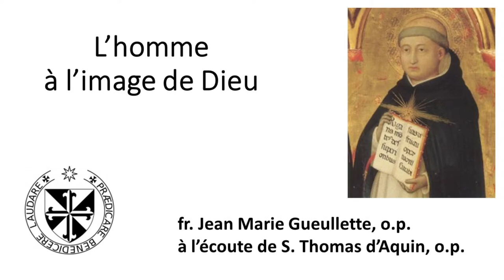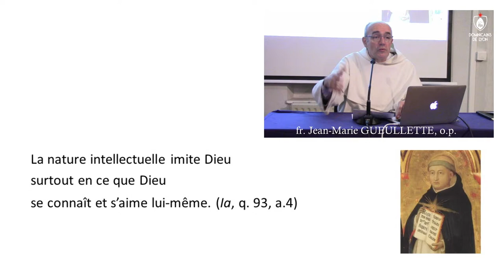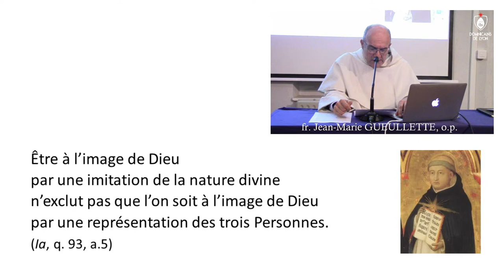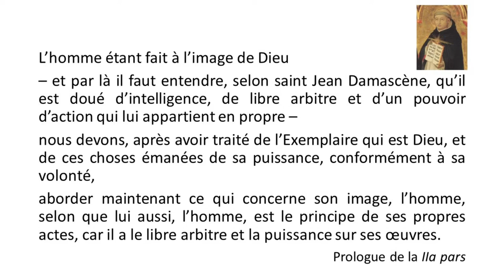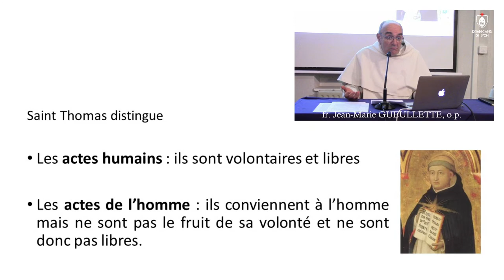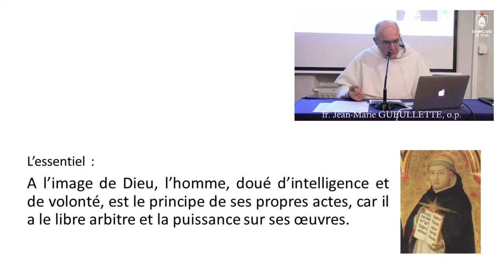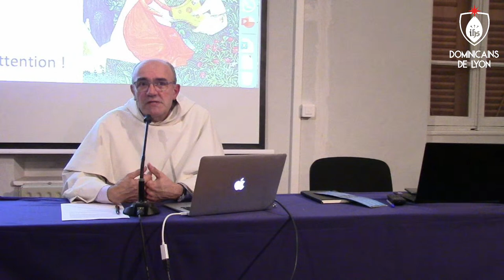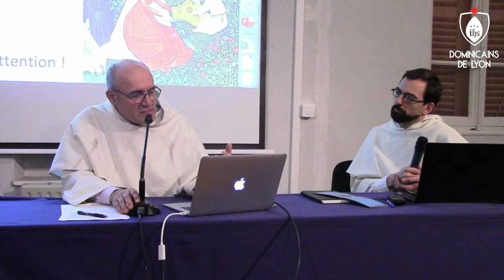« À l’image de Dieu » : l’homme chez saint Thomas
Conférence du frère Jean-Marie Gueullette o.p.

Comme d’autres théologiens du Moyen Âge, saint Thomas d’Aquin a une vision très positive de l’être humain, créé à l’image de Dieu. Notre intelligence, notre capacité d’agir et notre liberté sont les composantes majeures de l’image de Dieu en nous.